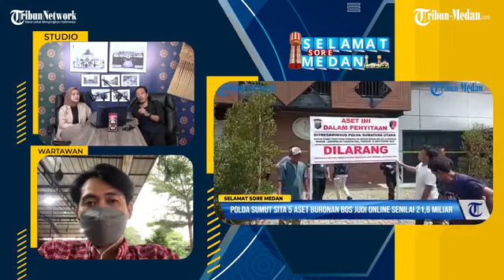Jual Motor di Facebook, Seorang Pria Nyaris Dirampok 5 Orang yang Mengaku Polisi lSelamat Sore Medan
Jual Motor di Facebook, Seorang Pria Nyaris Dirampok Lima Orang yang Mengaku Polisi ll Selamat Sore Medan Edisi 06102022